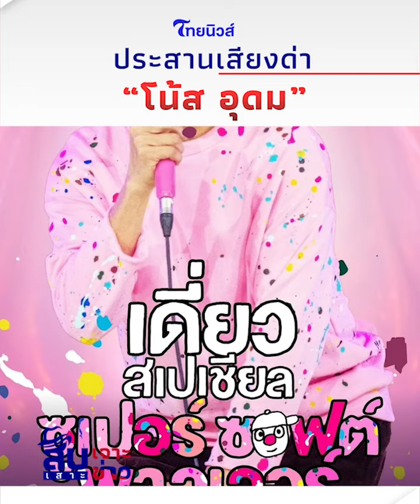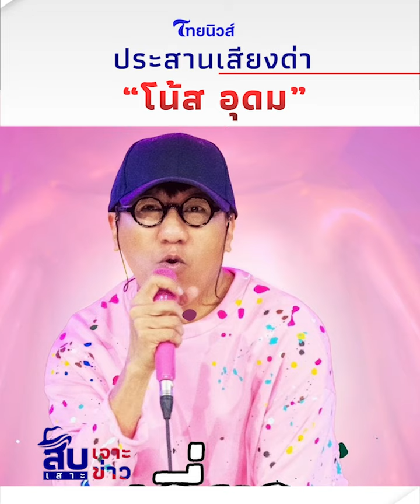สืบเสาะเจาะข่าว : ดึงฟ้าลงต่ำ! ตำรวจผู้ใหญ่ประสานเสียงด่า “โน้ส อุดม” เล่นคำว่า “พอเพียง”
อดีตตำรวจชั้นผู้ใหญ่ประสานเสียง ปมดราม่า “โน้ส อุดม” เล่นคำว่า “พอเพียง”
ดึงฟ้าลงต่ำหรือไม่